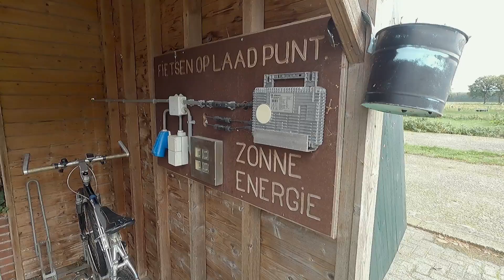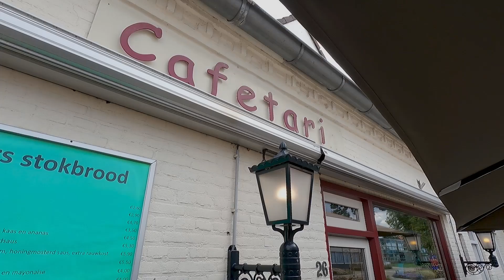#113 Camperplaats Wetland in Asten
In deze aflevering gaan we een langer weekend op pad. Deze keer parkeerden we onze camper op camperplaats Wetland in Asten.
We hebben lekker rustig aan gedaan en laten je de camperplaats zien, en we wandelen naar het dorp Neerkant waar je een goede kroket kunt krijgen trouwens.